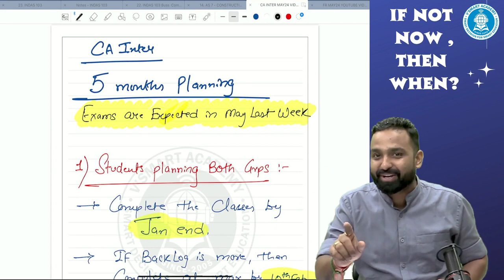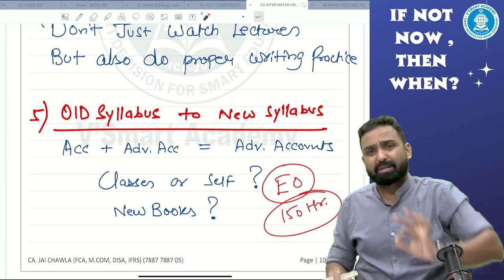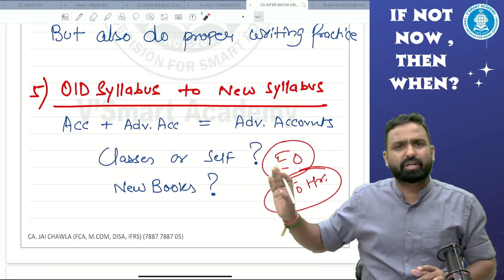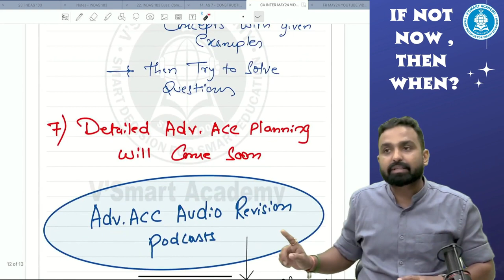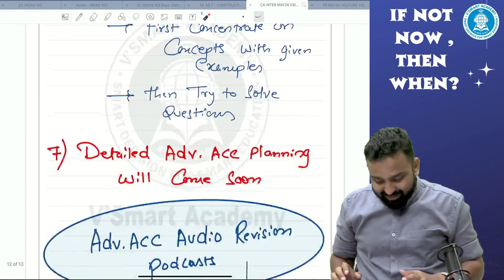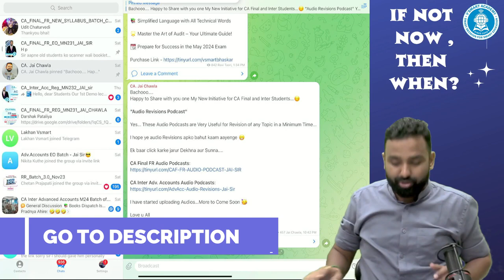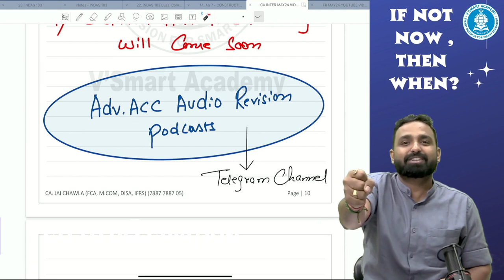CA INTER May 2024 Exams | 5 Months Strategy | CA Jai Chawla